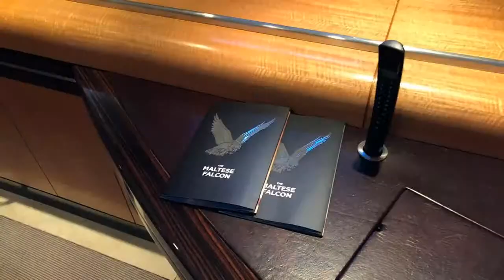Yacht Maltese Falcon. Interior. Яхта Мальтийский Сокол. Интерьер.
Чудесный интерьер яхты "Мальтийский сокол" поразит любого.

Вы можете в этом убедиться, взяв яхту в аренду вот